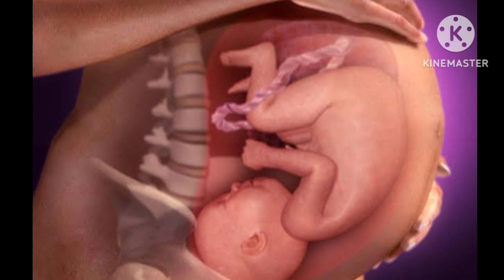प्रेगनेंसी के 9मंथ डिलीवरी किस दिन किस हफ्ते होती हैं ।delivery symptoms in9th month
प्रेगनेंसी के 9मंथ डिलीवरी किस दिन किस हफ्ते होती हैं ।delivery symptoms in 9th month ‎@Mamaandbaby

symptoms of healthy baby in womb
healthy Fetus sings
healthy baby sings
sings of healthy Fetus in womb
how to know fetus in womb
healthy Fetus in system
baby inside in womb
how to do know if your baby okay is the womb
healthy pregnancy
how to know it baby in the womb is healthy
signs that shows baby in womb is good
हेल्थी बेबी का सिम्टम्स क्या है
प्रेगनेंसी में कैसे जाने कि हमारा बेबी
प्रेगनेंसी हेल्थी होने का घरेलू सिम्टम्स क्या होता है
प्रेगनेंसी हेल्थी है क्या
गर्भ अवस्था को कैसे पहचाने की जल्दी है
महिला कैसे पहचाने कि उसका बेबी हेल्दी है गर्भ में
गर्भावस्था में हेल्दी शिशु का सिम्टम्स
shishu apna sir niche kab karta hai
pregnancy me baby head down kab karta hai

pregnancy me baby head down
नार्मल डिलीवरी में टांके
नार्मल डिलीवरी प्रोसेस
गर्भावस्था के 9वे महीने में क्या खाना चाहिए।
normal delivery ke liye kya khaye नॉर्मल डिलीवरी के लिए प्रेग्नेंसी के नौवें महीने में क्या खाएं । नार्मल डिलीवरी के लिए क्या खाना चाहिए। स्वस्थ प्रेगनेंसी के लिए क्या खाएं । pregnancy ke 9 mahine mein kya khana chahiel डिलीवरी को आसान बनाने के लिए क्या खाना चाहिए। प्रेग्नेंसी के नौवें महीने में कैसा हो गर्भवती महिला का डाइट प्लान।

लेबर पेन शुरू करने के लिए क्या खाएं। जल्दी खुले बच्चेदानी का मुंह के लिए क्या खा
labour pain badhane ke upay
bina dard ke normal delivery labour pain kaise laye
jaldi delivery hone ke upay in hindi
prasav ka dard in hindi
normal delivery
delivery kab hoti hai
bachcha kab hota hai
delivery ke lakshan kaise pehchane delivery hone wali hai
pregnancy
pregnant women
नॉर्मल डिलीवरी के बाद पेट कम करने का तरीका
नॉर्मल डिलीवरी के लक्षण क्या होते हैं
निर्मल डिलीवरी के लिए क्या खाना चाहिए
नॉर्मल डिलीवरी कैसे होती है
9 मार्च नॉर्मल डिलीवरी की शक्ति होती है